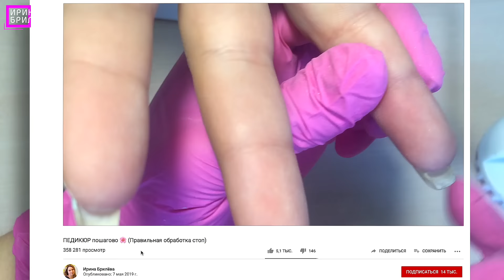Коррекция ногтей (Гель) 🌺 Наращивание ГЕЛЕМ (сломанный ноготь)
В этом видео:
1) коррекция ногтей гелем
2) наращивание гелем сломанного ногтя
3) красивый и стильный дизайн ногтей.